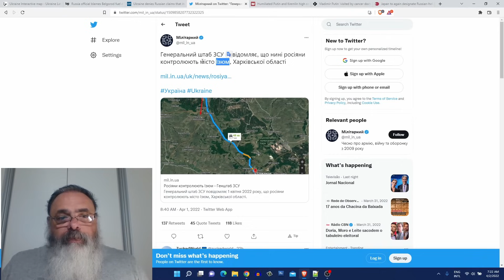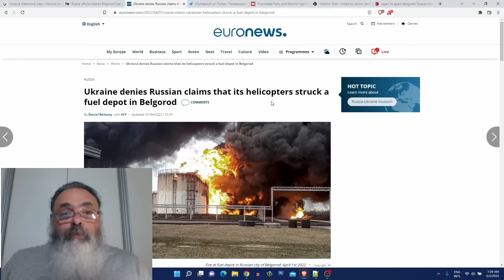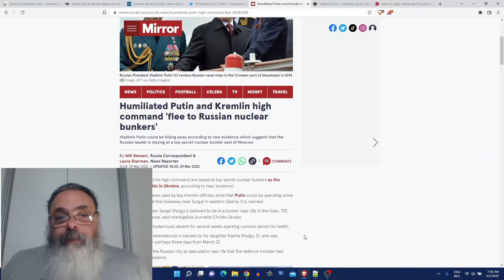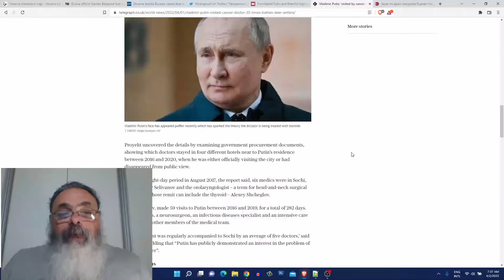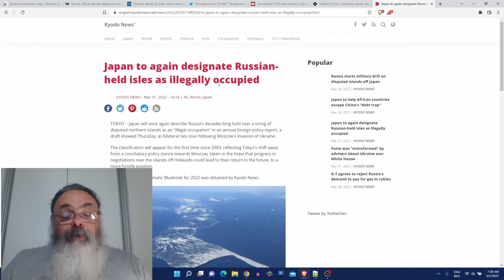Ucrânia 2022-04-02: RUSSOS capturam IZIUM, piorando a situação no LESTE, mas UCRÂNIA ataca BELGOROD